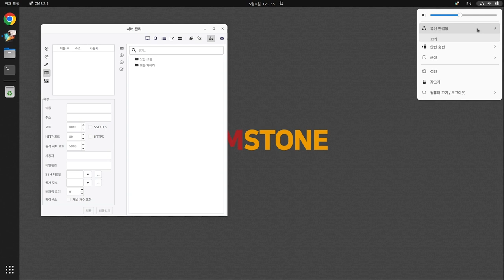[기본설정가이드] CMS편 - 네트워크 설정하기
기본 설정 가이드 CMS편 - 네트워크 설정하기

CMS의 네트워크 설정하기 에 대해 설명합니다.

감사합니다.